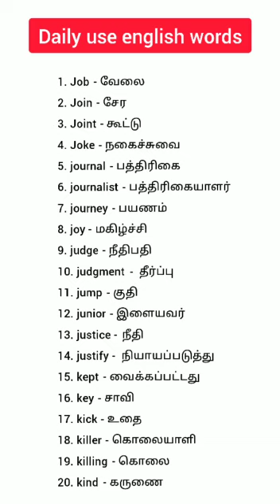Daily use english words for beginners | Learn new words in tamil meaning @vettiwork vocabulary